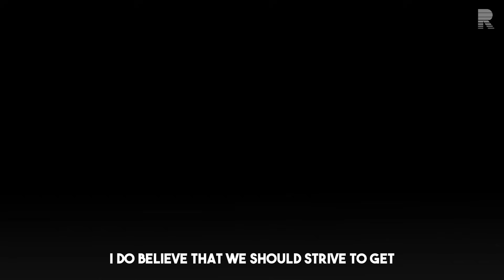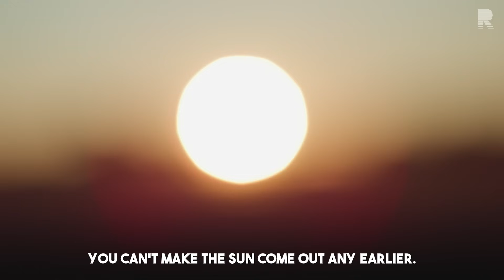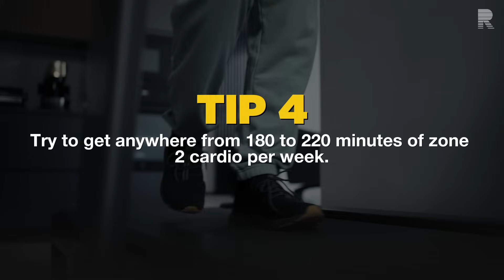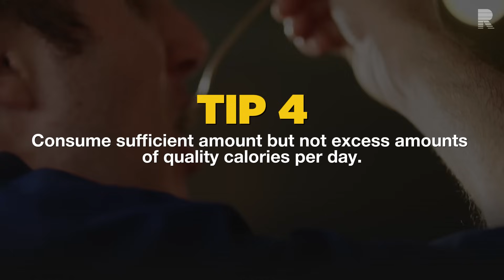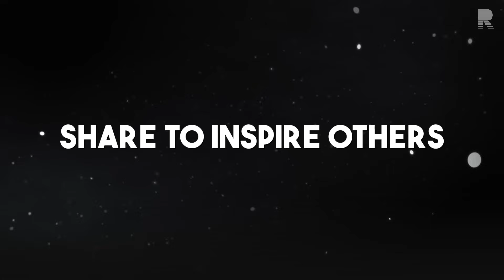6 Easy Habits to Elevate Your Mental Wellness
Want to boost your mental health and improve your mood naturally? In this video, we break down six essential pillars for mental wellness — practical, science-backed tools that anyone can implement into their daily routine. From sleep hygiene to light exposure, movement, nutrition, social connection, and stress control, this guide gives you a foundation to take charge of your mental and emotional wellbeing.

Whether you're dealing with stress, low mood, or just want to feel better and more energized, these habits are for everyone. Start small and see the big impact over time.

0:00 – The Mental Health Crisis
0:26 – The Big 6 Pillars
0:44 – Pillar 1
2:40 – Pillar 2
3:51 – Pillar 3
4:48 – Pillar 4
5:46 – Pillar 5
6:58 – Pillar 6